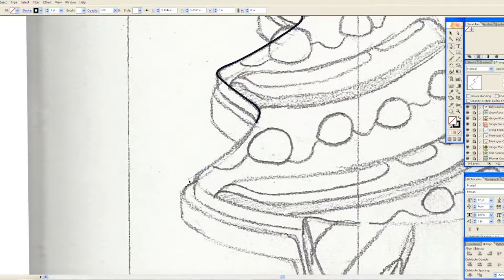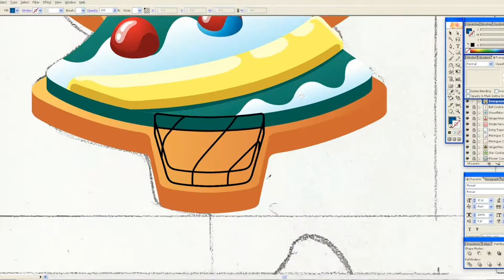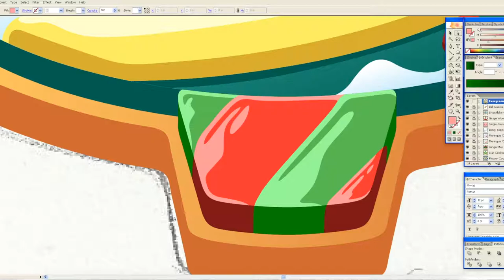Christmas Tree Cookie - Art Video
An art video on creating the Snowflake Cookie.  In association with the other Cookie art videos.

All Artwork Creation and Video Editing belongs to the creator, me.
Soundtrack belongs to SquareSoft (now SquareEnix) and Hiroki Kikuta.  Usage is for commercial-free, self-promotion of my artwork demonstration. I don't take ownership of the audio tracks.